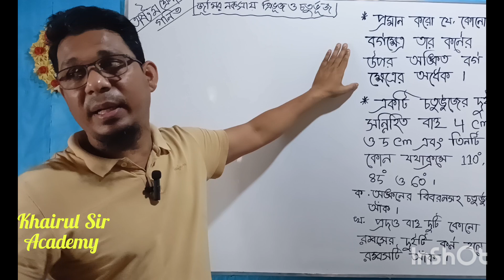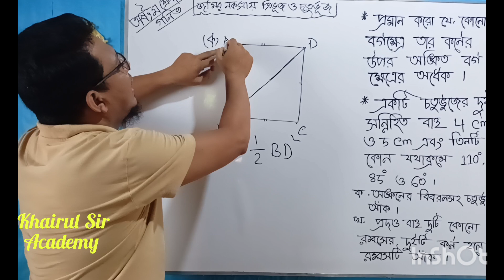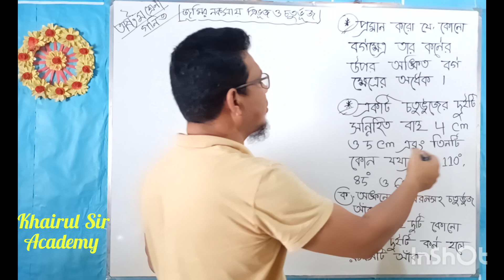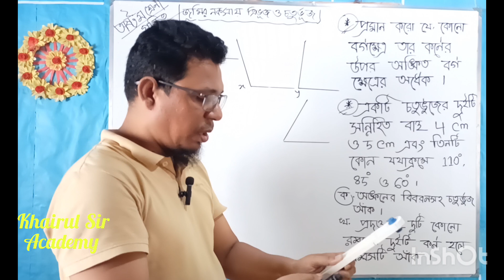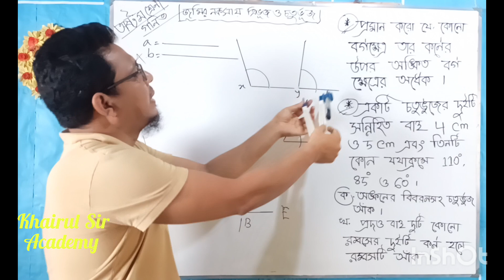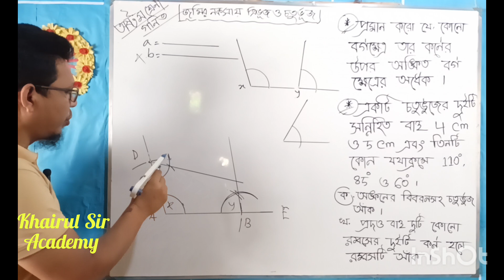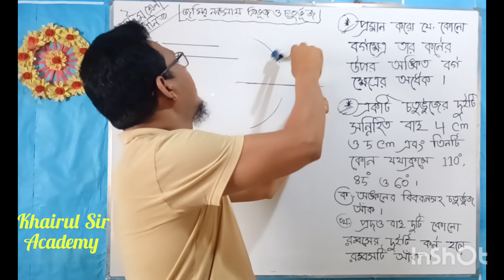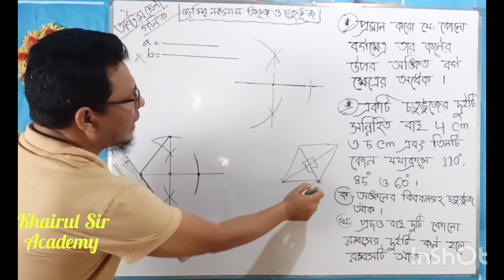জমির নকশায় ত্রিভুজ ও চতুর্ভুজ ৫ম অধ্যায় অষ্টম শ্রেণীরম্বস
জমির নকশায় ত্রিভুজ ও চতুর্ভুজ ৫ম অধ্যায় অষ্টম শ্রেণী

জমির নকশায় বিভিন্ন জ্যামিতিক আকার যেমন ত্রিভুজ, চতুর্ভুজ এবং রম্বস প্রায়ই ব্যবহৃত হয়। প্রতিটি আকারের ক্ষেত্রফল ও বৈশিষ্ট্য নির্ণয়ে কিছু নির্দিষ্ট সূত্র প্রয়োগ করতে হয়।

### ত্রিভুজ (Triangle):
ত্রিভুজের ক্ষেত্রফল নির্ণয়ের জন্য বিভিন্ন পদ্ধতি রয়েছে। সাধারণত আমরা ত্রিভুজের বেস (ভিত্তি) এবং উচ্চতা ব্যবহার করে ক্ষেত্রফল নির্ণয় করি।

\text{ত্রিভুজের ক্ষেত্রফল} = \frac{1}{2} \times \text{বেস} \times \text{উচ্চতা}

যদি ত্রিভুজের তিনটি বাহুর দৈর্ঘ্য জানা থাকে, তবে হারনের সূত্র ব্যবহার করা যেতে পারে।

### চতুর্ভুজ (Quadrilateral):
চতুর্ভুজের ক্ষেত্রফল নির্ণয়ের জন্যও বিভিন্ন পদ্ধতি রয়েছে। এক সাধারণ পদ্ধতি হলো চতুর্ভুজকে দুটি ত্রিভুজে ভাগ করা এবং ত্রিভুজগুলির ক্ষেত্রফল যোগ করা।

\text{চতুর্ভুজের ক্ষেত্রফল} = \text{ত্রিভুজ ১ এর ক্ষেত্রফল} + \text{ত্রিভুজ ২ এর ক্ষেত্রফল}

### রম্বস (Rhombus):
রম্বসের ক্ষেত্রফল নির্ণয়ের জন্য রম্বসের দুটি কর্ণ ব্যবহার করা হয়।

\text{রম্বসের ক্ষেত্রফল} = \frac{1}{2} \times \text{প্রথম কর্ণ} \times \text{দ্বিতীয় কর্ণ}

এই সূত্রগুলি জমির নকশায় বিভিন্ন জ্যামিতিক আকারের ক্ষেত্রফল নির্ণয়ে ব্যবহৃত হতে পারে। জমির সঠিক নকশা এবং হিসাবের জন্য এই পদ্ধতিগুলি গুরুত্বপূর্ণ।

অষ্টম শ্রেণীর গণিত,রম্বসের ক্ষেত্রফল,অষ্টম শ্রেণীর গণিত চতুর্ভুজ সম্পর্কে আলোচনা,রম্বস ও বর্গক্ষেত্রের,বর্গক্ষেত্র,রম্বস ও বর্গক্ষেত্রের মধ্যে পার্থক্য,রম্বস,জেএসসি গণিত অষ্টম অধ্যায়,বর্গ ও রম্বসের পার্থক্য,রম্বসের কর্ণ,বর্গ ও রম্বসের পার্থক্য কী,আয়তক্ষেত্র ও বর্গক্ষেত্রের পার্থক্য,অষ্টম শ্রেণি,অষ্টম শ্রেণির সম্পাদ্য,অষ্টম শ্রেণির জ্যামিতি,আয়তক্ষেত্র ও রম্বস অঙ্কন.mp4,গণিত,রম্বসের দুইটি কর্ণ দেওয়া থাকলে কীভাবে রম্বস আঁকব।

অষ্টম শ্রেনি জমির নকশায় ত্রিভুজ ও চতুর্ভুজ
জমির নকশায় ত্রিভুজ ও চতুর্ভুজ ২০২৪
রম্বস অংকন
বর্গ অঙ্কন
রম্বস ও বর্গের সংজ্ঞা কী
সামান্তরিক ও রম্বস অংকন
বর্গক্ষেত্র অংকন
রম্বস কি
পেনসিল কম্পাস এর সাহায্যে রম্বস অংকন
বর্গক্ষেত্র অঙ্কন
রম্বসের বৈশিষ্ট্য
রম্বস কী
Khairul Sir Academy